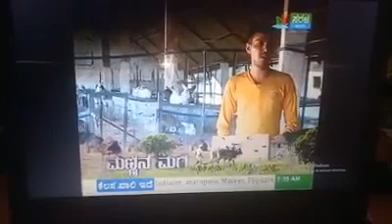ಮೊಲ ಸಾಕಾಣಿಕೆ ಮಾಡಲು ಸಂಪರ್ಕಿಸಿ 8792760107